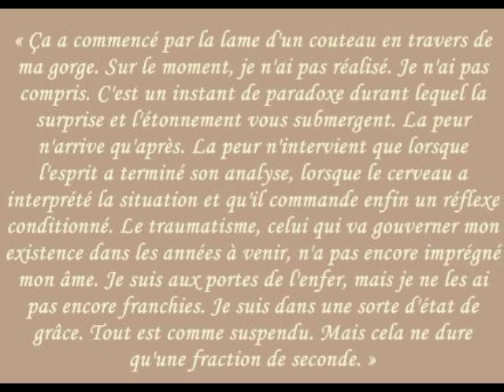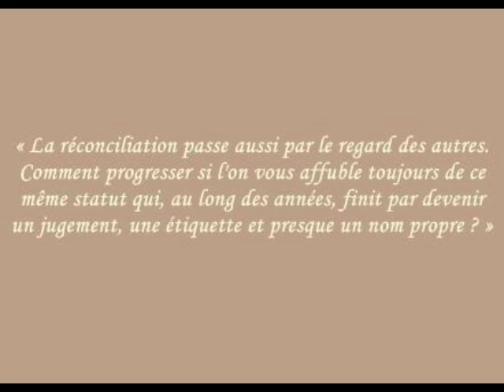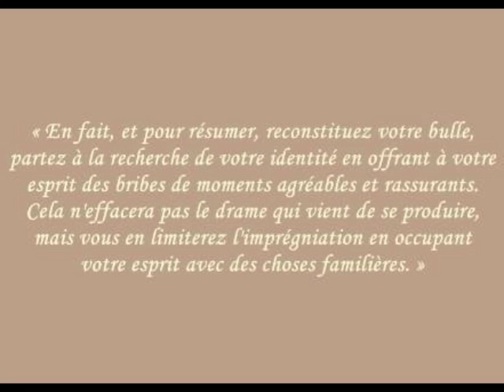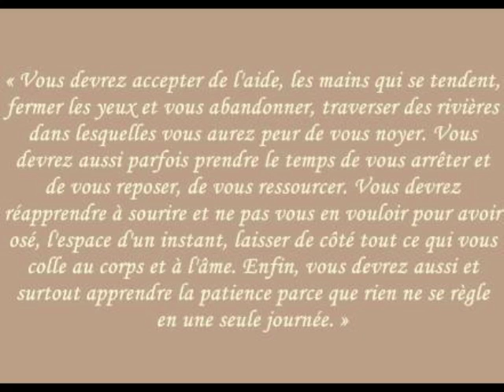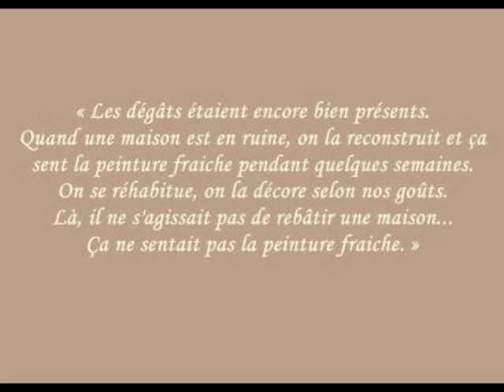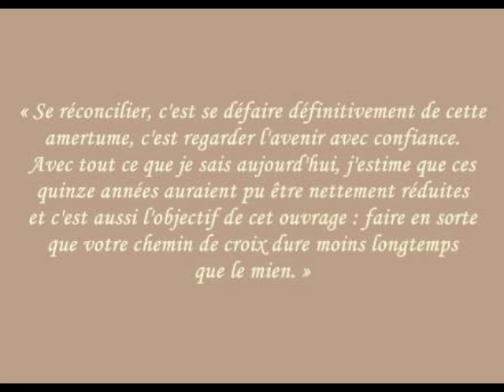Une vie a reconstruire de Cynthia SARDOU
Sonia Vandoux présente le livre "Une vie à reconstruire" de Cynthia SARDOU.

La chronique dans sa totalité ainsi qu'une interview exclusive de l'auteure Cynthia SARDOU est disponible sur le blog Chroniques Culturelles :